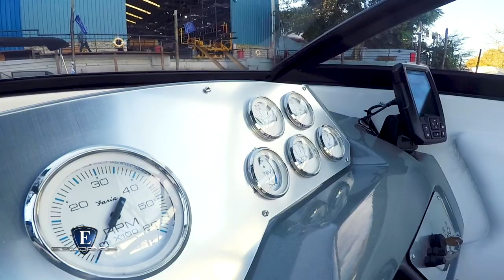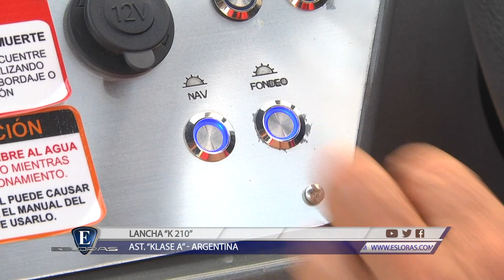Esloras Tv Lancha KlaseA K210